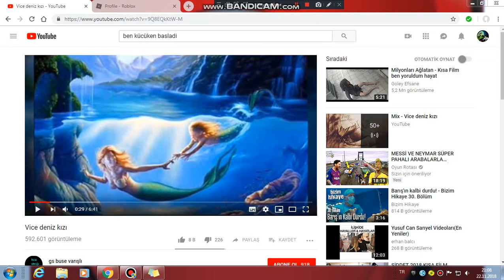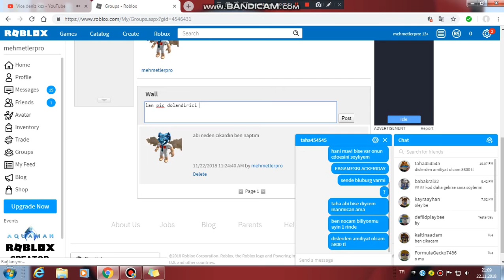dolandirici blburgda parami caldi hirsiz